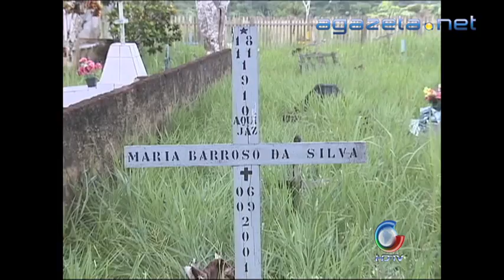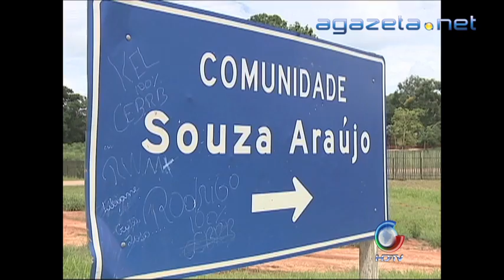DNA Hansenianos 20 08 2012